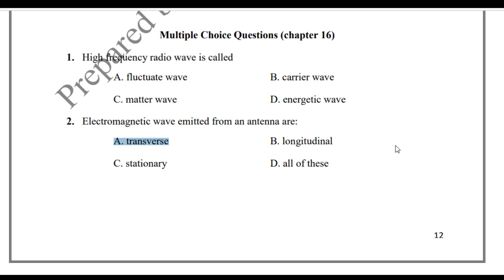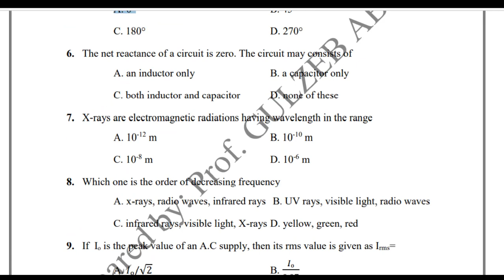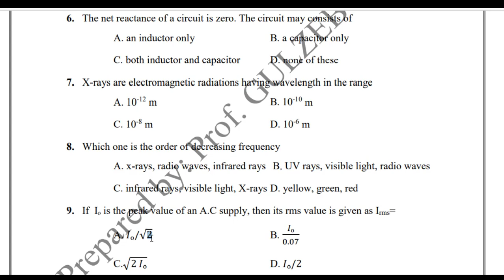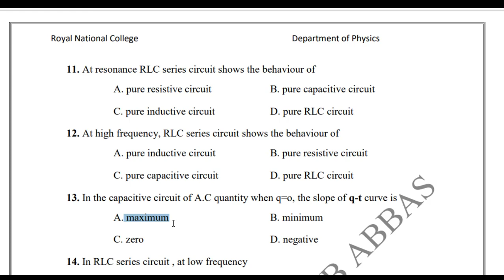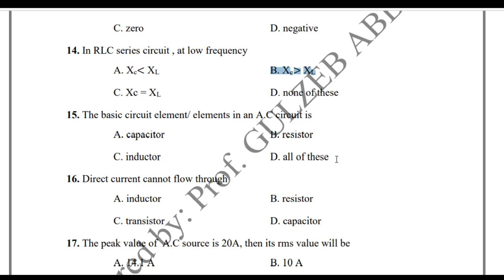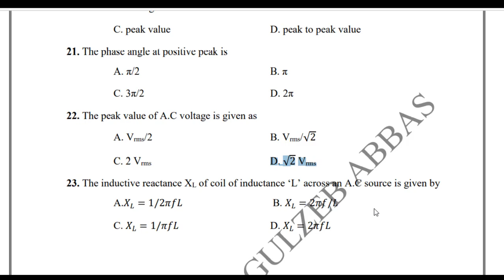Alternating Current Multiple Choice Questions (Ch 16) ll Prof: GULZEB ABBAS TARRAR ll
Class: 12th
Subject: Physics
Chapter: Alternating Current

Alternating Current Multiple Choice Questions

Important objective type practice questions on chapter Alternating Current.